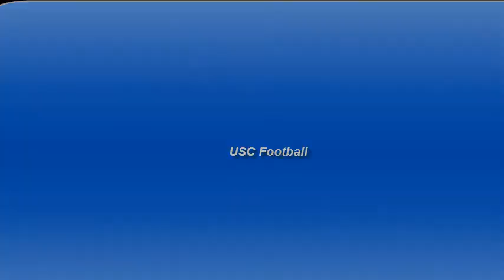Turan ( FC Barcelona) HD Video 2015